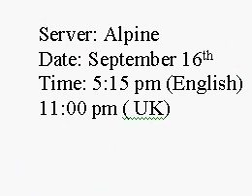MY 1ST CLUB PENGUIN PARTY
THIS IS MY FIRST CLUB PENGUIN PARTY EVERYBODY IS INVITED!!
SUB RATE AND COMMENT THANK YOU!!!

SERVER: ALPINE
DATE: SEPTEMBER 16TH
TIME: 5:00 IN USA TIME
11:00 IN UK TIME
WHERE: MY IGLOO ON MAP BE THERE!!